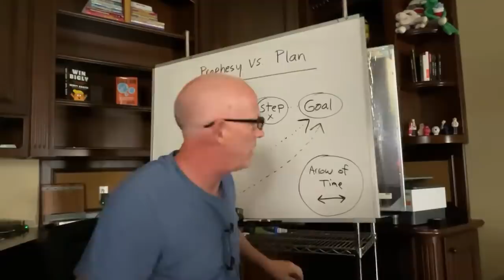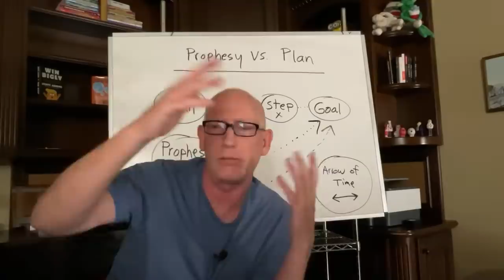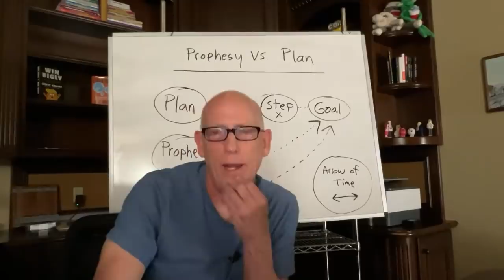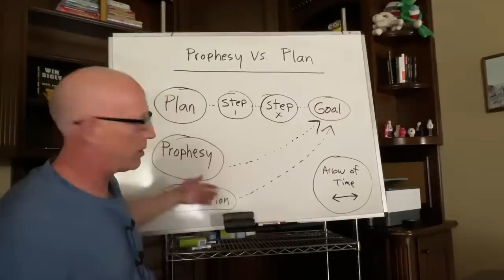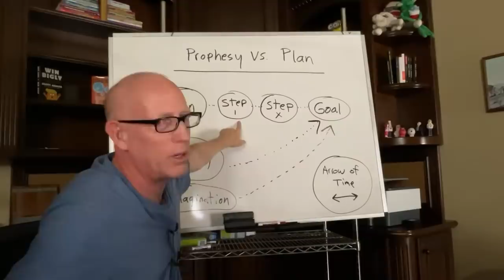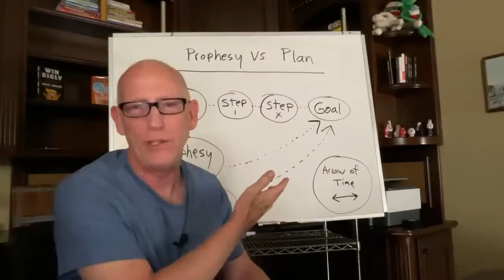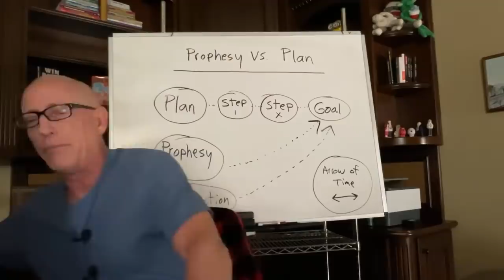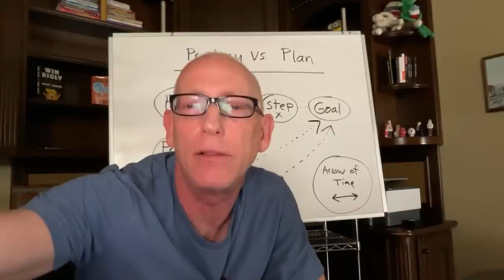Episode 1708 Scott Adams: Today I Will Take Your Brain On A Mushroom Trip Without Any Mushrooms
- Skeptical Republicans and trusting Democrats

- Bill Maher, most useful citizen award

- Do SAT scores correlate with family income?

- Ali Alexander to talk with federal grand jury

- Whiteboard: Prophesy vs. Plan

- Mushrooms and reality